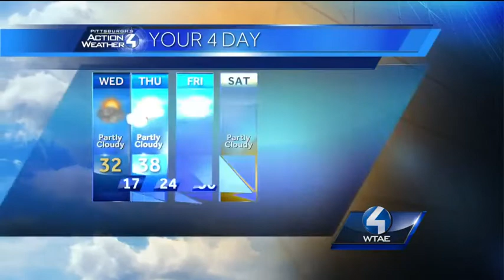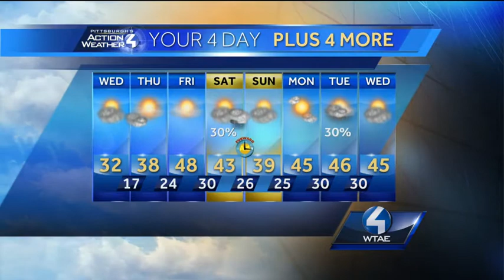Pittsburgh's Action Weather forecast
Chief meteorologist Mike Harvey has Pittsburgh's Action Weather forecast.